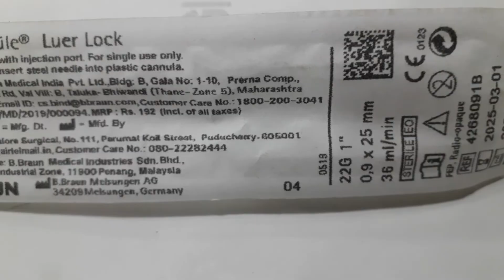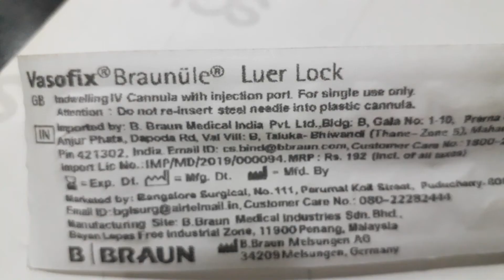IV cannula / vasofix / cannula /iv cannula 22G